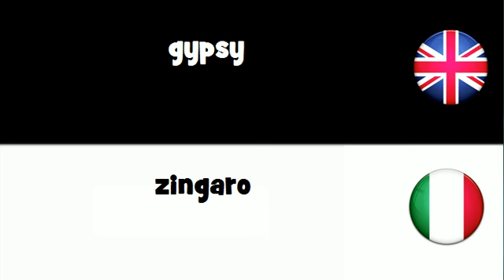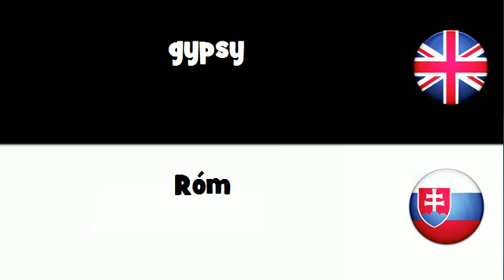SAY IT IN 20 LANGUAGES = gypsy